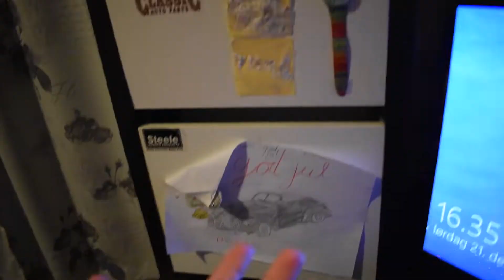random duo MITT SETUP 2019